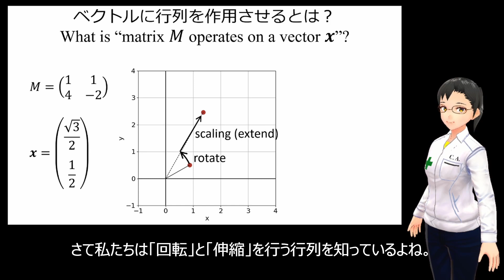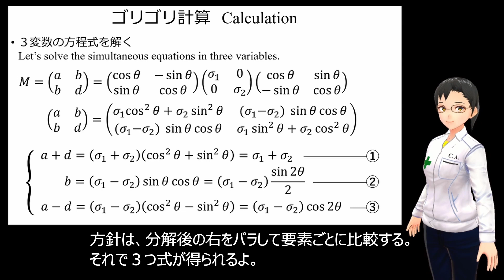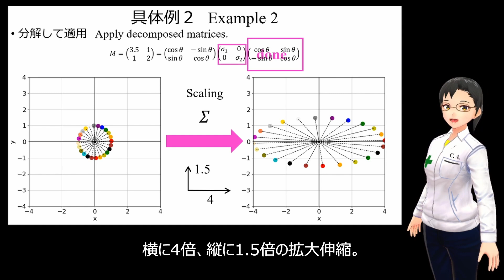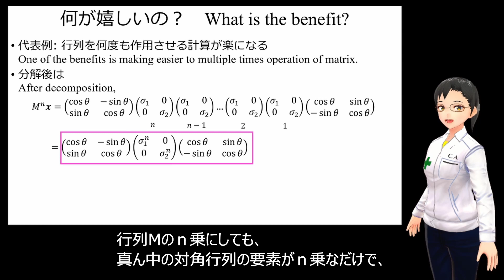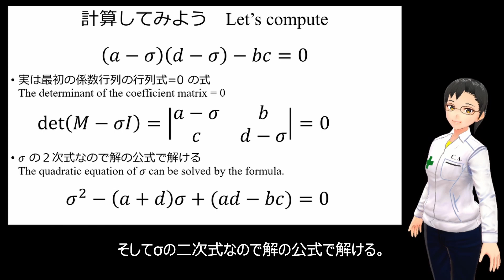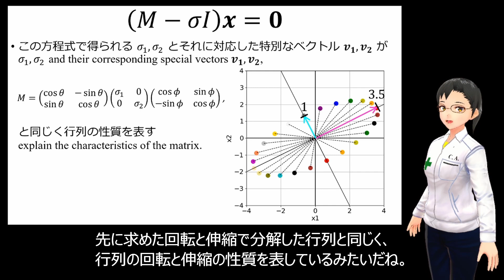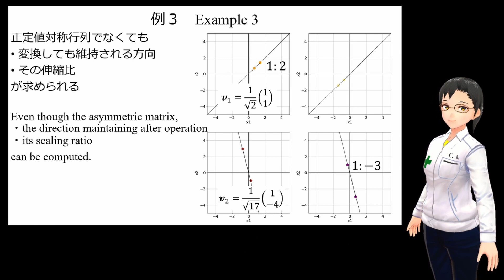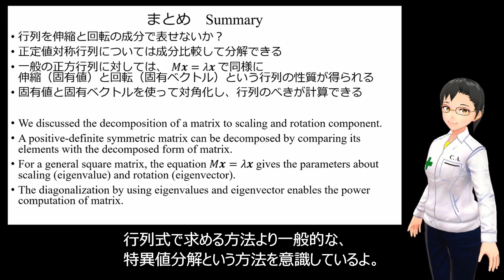固有値・固有ベクトルという概念を発見しよう！Let's find a concept of eigenvalue and eigenvector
行列を回転と縮尺に分解しよう、というアイデアから出発して、固有値・固有ベクトルの定義や計算方法がどこから出てくるのかを探します。